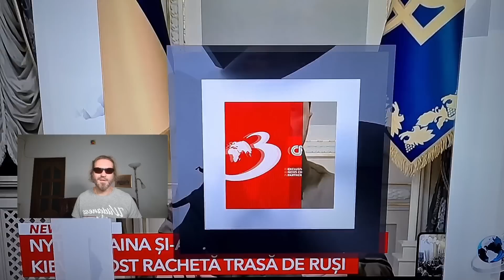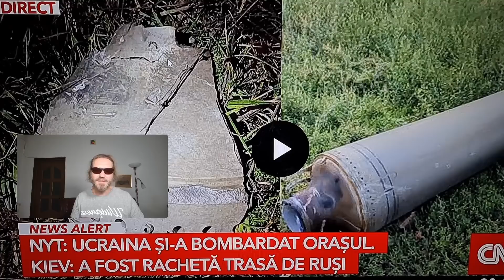Antena 3 reacționează la racheta ucraineană rătăcită